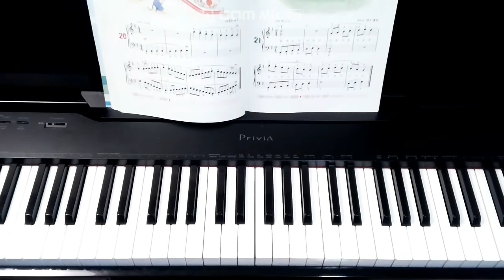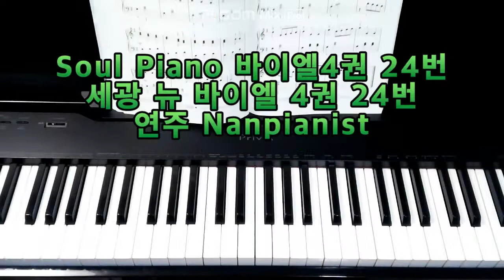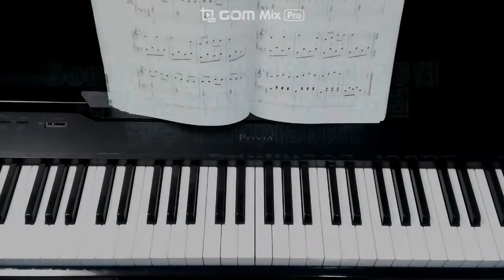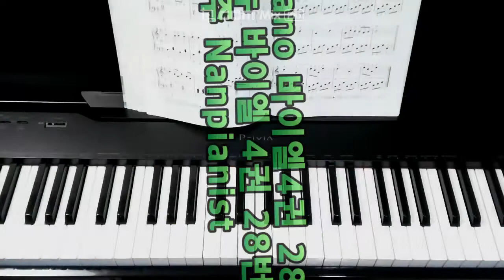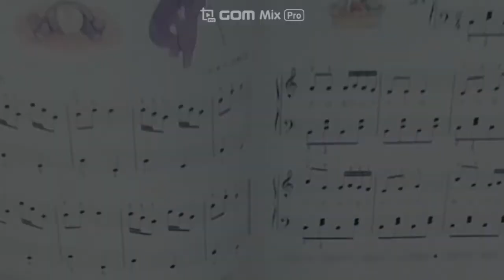Soul Piano 바이엘4권 21 30번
Soul Piano 바이엘4권21번-30번
세광 뉴 바이엘 4권 21번-30번
연주 Nanpianist